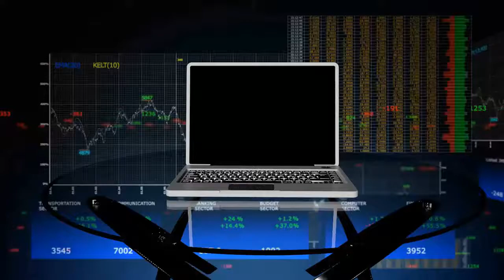Деньги онлайн интро для заказчика